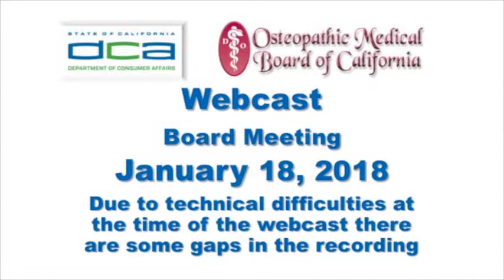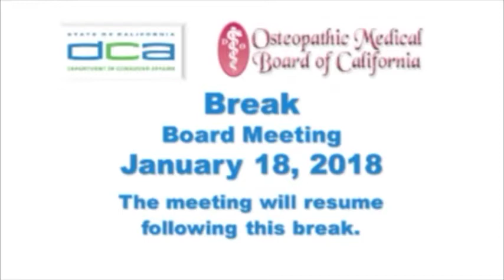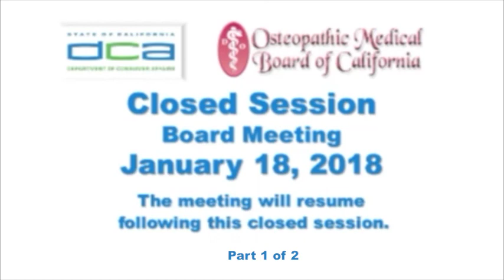Osteopathic Medical Board Meeting (Part 1) - January 18, 2018